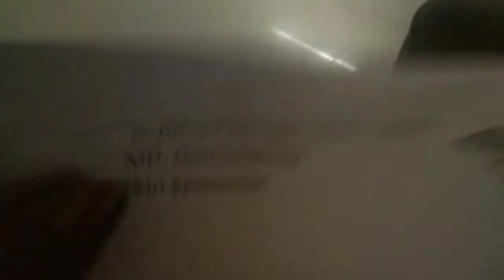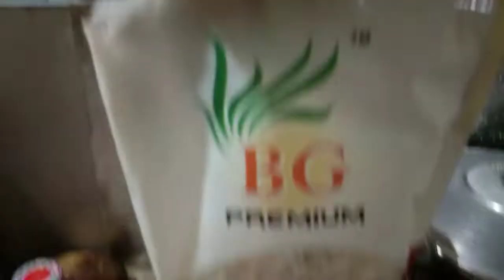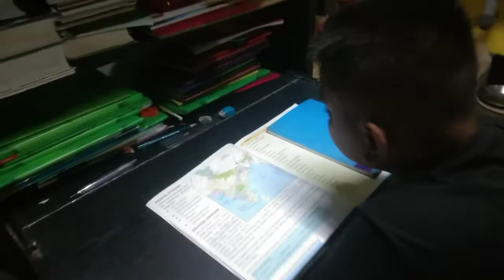Doctor এ মোক কি কলে ? ratir alohi //AssameseVlog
Doctor a ki kole aru alohik kihere xudh pos korilu.mithadoi kihere khalu.